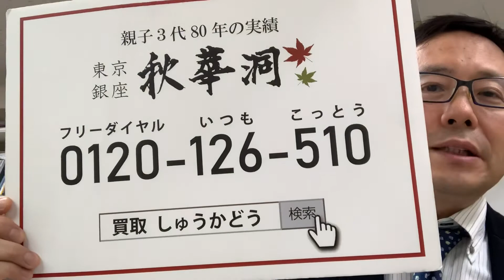伊藤深水の作品買取り致します。査定は無料です。